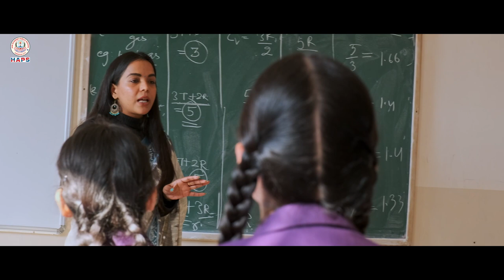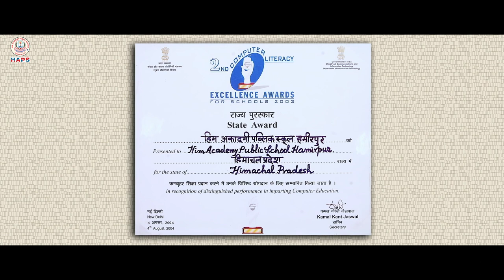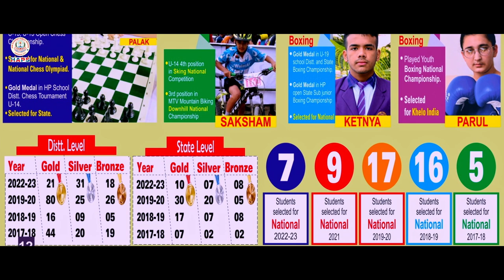The Best Boarding School Himachal Pradesh | Him Academy Public School | Top Boarding School Himachal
Him Academy Public School has a legacy of 25 years of delivering educational excellence, specialising in helping individuals fulfil their potential both academically and professionally. The Institution was founded by a great Visionary and an eminent educationist Professor R.C. Lakhanpal in the year 1998. 2. The School offers Medical, Non-Medical and Commerce Streams.

The School has a State of Art Infrastructure with well-equipped Physics, Chemistry, Biology, Social Science, Information Technology labs and Atal Tinkering Lab along with well-furnished library, Music, Dance, Art & Craft rooms. Apart from regular Infrastructure School has big play grounds for Outdoor games, Indoor game Halls , Swimming Pool and auditorium .Every classroom is equipped with Interactive Smart panels. The School has achieved various prestigious awards and accolades such as Computer Literacy Excellency Award, presented by the then President Dr. A.P.J. Abdul Kalam. The School is also accredited with International School Award by the British Council. The School is member of UNESCO- associated School Project Network. The school is ranked Number 1 day cum Boarding school in the state by prestigious education world magazine .It is also the proud recipient  of Holistic education award , Brain feed Education Award and  Best Infrastructure Award.

Him Academy Public School emphasises holistic development of every child as per the recommendations of National Educational Policy 2020. The School works for strong academics of every child through Question Bank driven Pedagogy and enquiry based learning. Cumulative revision, simultaneous preparation for competitive exams and diagnostic formative assessments are integral part of teaching-learning process. Students are exposed to a number of Olympiads and diagnostic assessments.

VIDEO PRODUCTION & DIGITAL MANAGEMENT BY

The Best Boarding School - Himachal Pradesh | Him Academy Public School   Vikas Nagar | Campus Tour